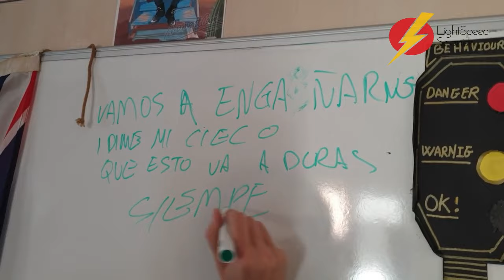A HAPPY ENDING! LightSpeed